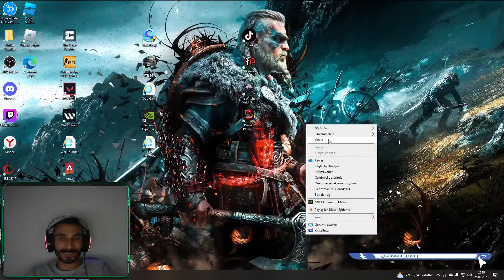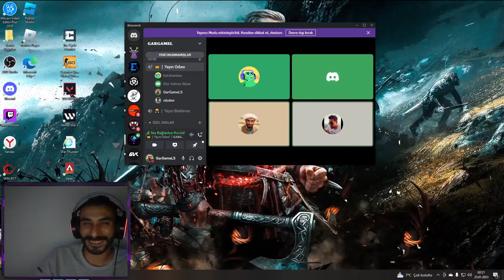Kumar Kumar || PUBG Mobile Have fun chatting while playing games with friends #170